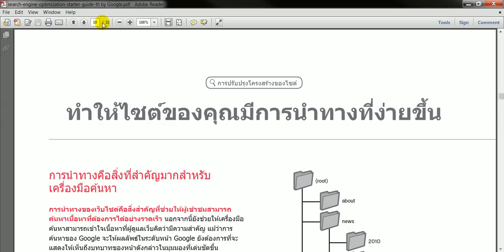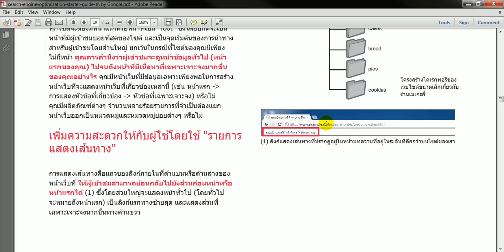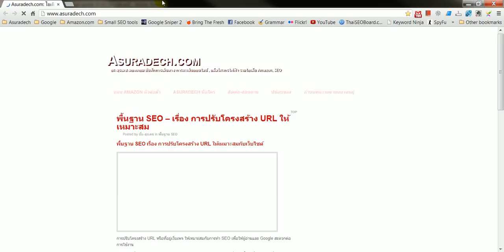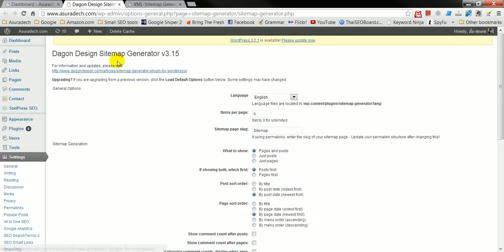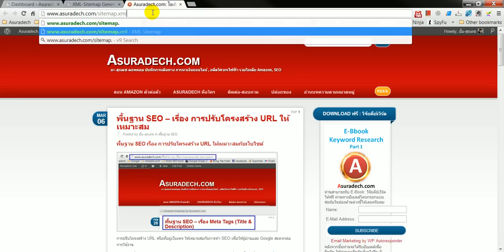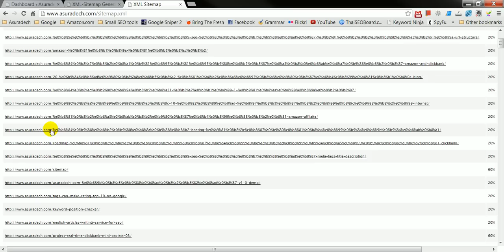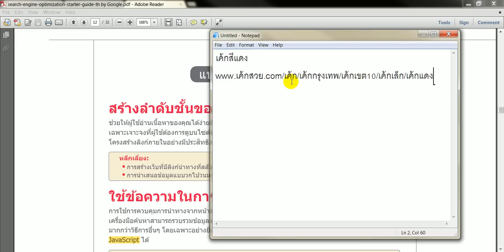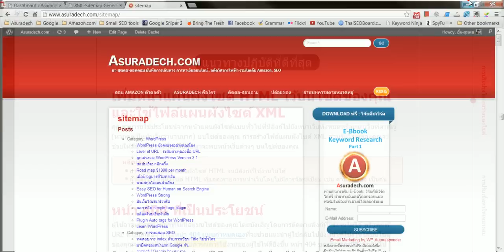พื้นฐาน SEO - เรื่อง Navigation and Sitemap